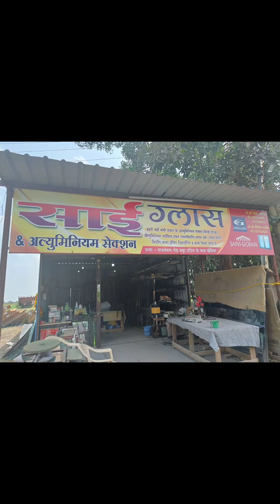January 9, 2022